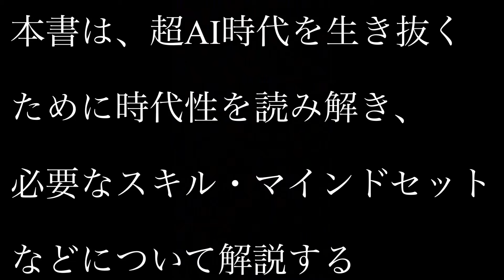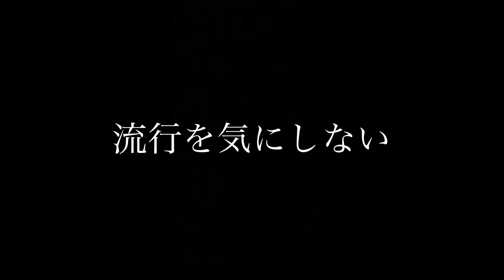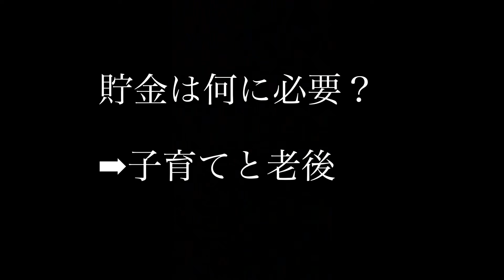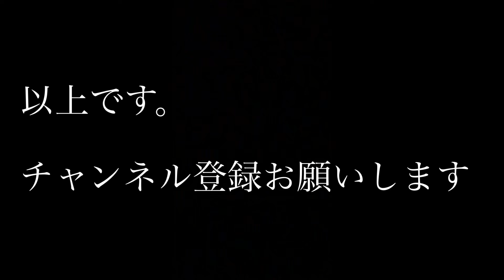シンギュラリティに備えるために、落合陽一が伝える超AI時代の生存戦略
こんにちは！
今回は落合陽一氏による『超AI時代の生存戦略』を読んで印象に残ったフレーズを紹介します。
ぜひ皆さまの生活にお役立てください。

このチャンネルでは、皆さんの生活に役立つ本を紹介しています。
月水金の平日は夜6時に、土日・休日は朝から7時に配信していますので、ぜひご覧ください。